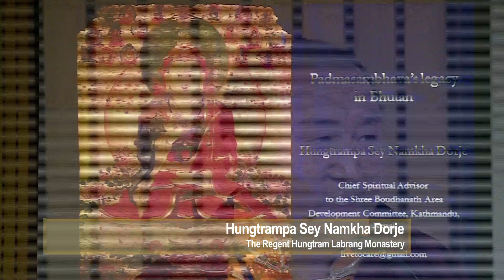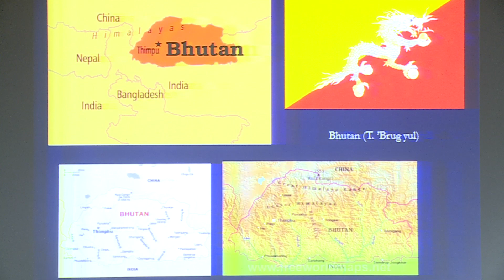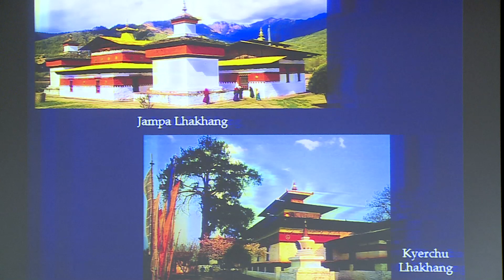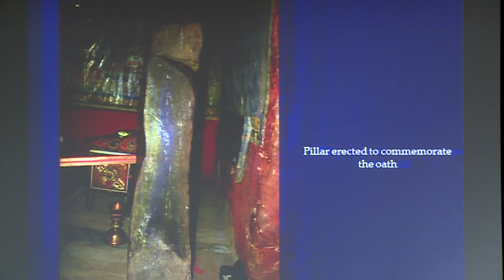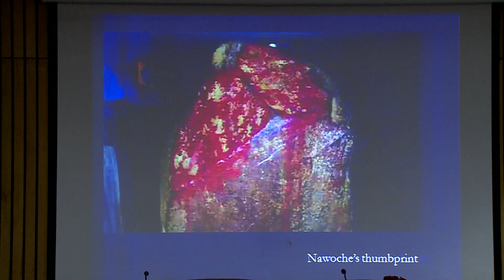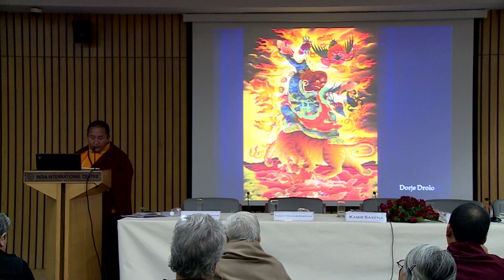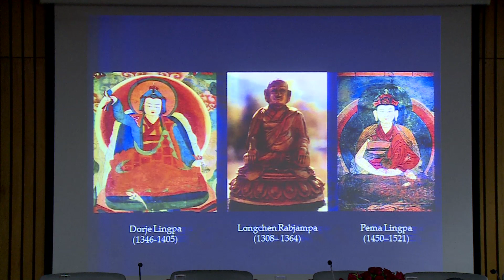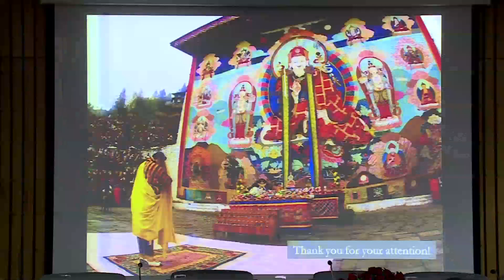Day 1| Session 2: Life and Teachings of Guru Padmasambhava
Chair: Kabir Saxena
Speakers:

Neten Chockling Rinpoche
Padmasambhava: Sage of the Himalayas

Yongey Mingyur Rinpoche
Life and Teachings of Guru Padmasambhava

Hungtrampa Sey Namkha Dorje

Khenpo Pema
The biography of Guru Padmasambhava and Essence of his Sermons
Discussion